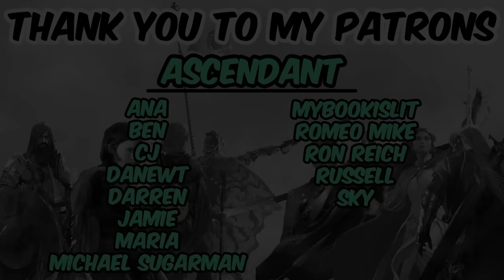Nevernight (Spoiler Free Review) by Jay Kristoff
𝐌𝐲 𝐄𝐪𝐮𝐢𝐩𝐦𝐞𝐧𝐭:
Camera: Panasonic LUMIX G7
Lighting: RALENO Softbox Photography Lighting Kit 20"X28"
Microphone: PowerDeWise Professional Grade Lavalier Clip On Microphone
Editing Software: DaVinci Resolve
Kindle: Paperwhite 11th Generation
Kindle Case: Twelve South BookBook for Kindle
Kindle Page Turner: SYUKUYU RF Remote Control Page Turner
Kindle Holder: Lamicall Gooseneck Tablet Holder